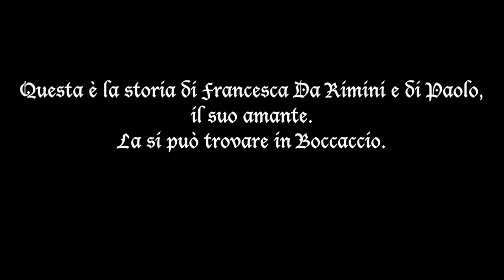Paolo & Francesca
Some things seep through your soul and never slip away. This is what happened to me the first time I met Francesca da Rimini. Reading Canto V of Dante's Inferno was an incomparable emotion that has never left me. That is why I decided to pay homage to one of the most famous characters of the Italian literature. This video has been entirely homemade using the beautiful words of Jeanette Winterson.  Forgive then my rough editing and the sound that is not always stable. It has been made with the heart. And with the heart I give it to you. Enjoy!

PLEASE NOT THIS VIDEO IS NOT FOR COMMERCIAL USE OR PRODUCTION. IT IS ENTIRELY HOME MADE.